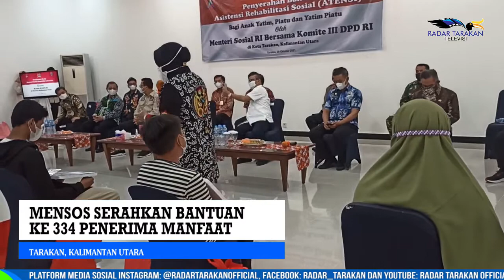MENSOS TERIMA LAPORAN KENDALA PENYALURAN BANTUAN SOSIAL DI KALTARA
MENSOS SERAHKAN BANTUAN KE 334 PENERIMA MANFAAT

DALAM KUNJUNGAN KERJA MENTERI SOSIAL TRI RISMAHARINI MENYERAHKAN SECARA SIMBOLIS BERBAGAI BANTUAN DI KOTA TARAKAN,  ANTARA LAIN BANTUAN ASISTENSI REHABILITASI SOSIAL  (ATENSI), PKH GRADUASI DAN SEMBAKO, PADA JUMAT 29 OKTOBER.